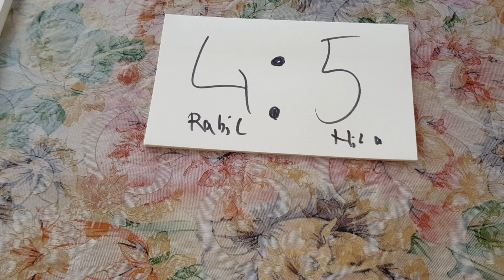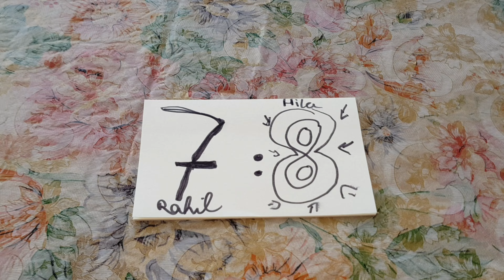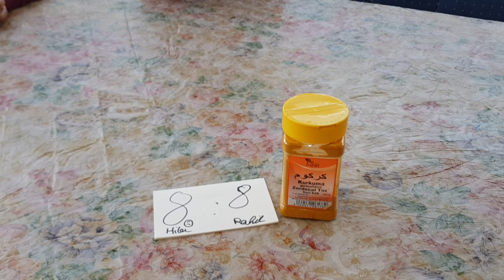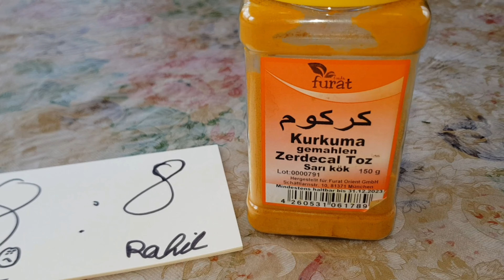BIindergeschmacks test تست خنده دار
Es eskaliert#comedy